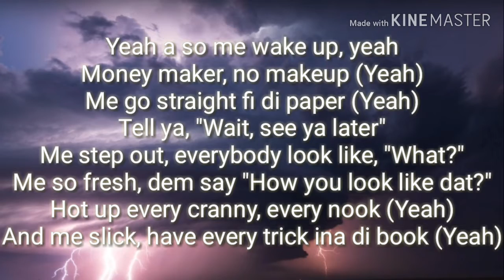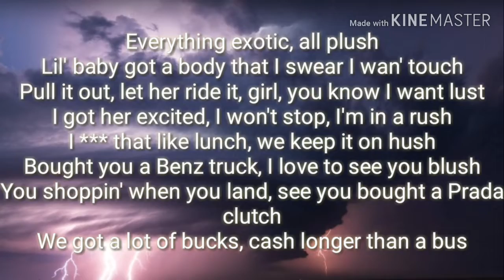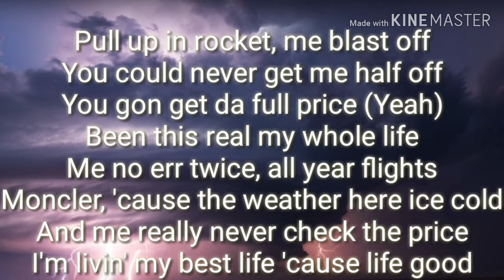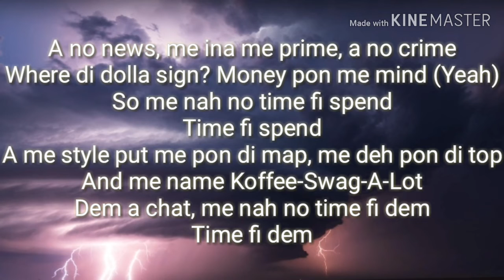W - Koffee ft.Gunna (Karaoke)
Mah Girl at it Again!...❤💛💚
Big Up Original Koffee!🤗
Do Enjoy!